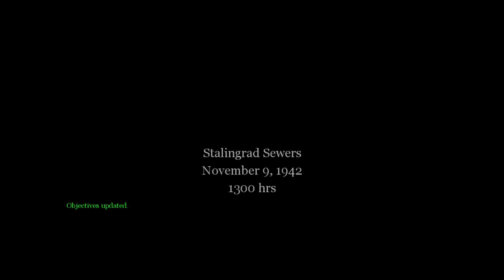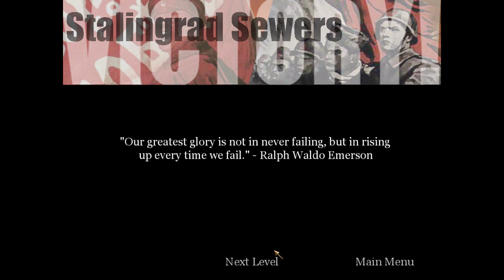COD 1: THE SEWERS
After a deadly attack on main surface, we fight in the sewers. Of course the whole team was ahead of me. But i still had a great amount to fighting through. But we made it finally.

Hello bacon lovers and gamer lovers! There will be a lot of livestreams, videos of random moments I think was funny, some I think was amazing, and some I think are stupid.

Social Media!